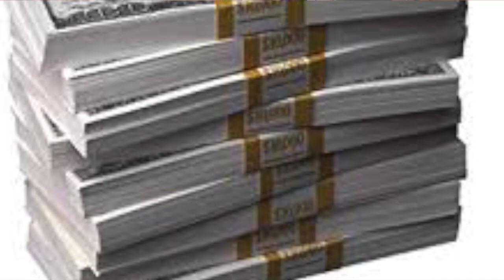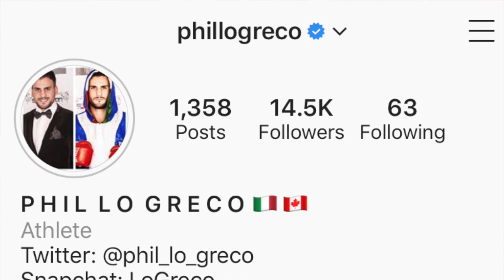Leonard Bundu parla del pugilato italiano “bisogna cambiare il sistema “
This video is in Italian